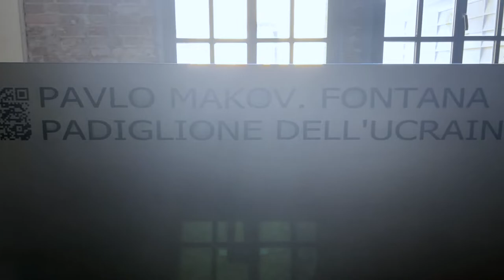Ukrainian Pavilion at the Biennale Arte 2022 in Venice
As official partner of the Ukrainian Pavilion at the 2022 Biennale Arte in Venice we realized this exhibition video.

With ‚Fountain of Exhaustion. Acqua Alta.’, Ukrainian artist Pavlo Makov renews a piece of artwork that originates 27 years earlier at challenging times for Ukraine sovereignty, in which he developed an imagery for the loss of energy, a kind of exhaustion of humankind. Like the water runs low, loosing its quantity until almost none remains; the artist sees an increasing loss of connection between humans towards nature as well as towards one another. Thus, Makov creates a symbol for the situation in the world due to ongoing political and economical crisis as well as for the actual situation in the Ukraine.

In Ukraine’s first participation at La Biennale in Venice, the team of Lizavetta German, Borys Filonenko and Maria Lanko, establish a space of contemplation while their home country is confronted with existential threats.

‘Guns may hurt bodies but art can change minds.”